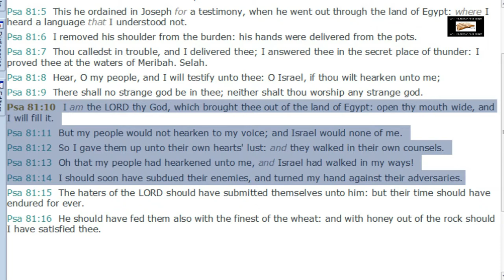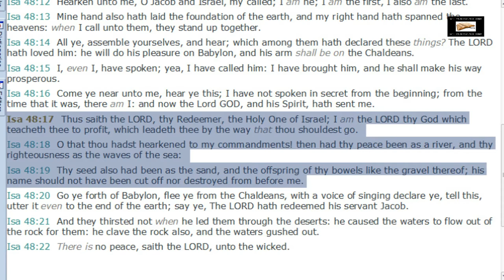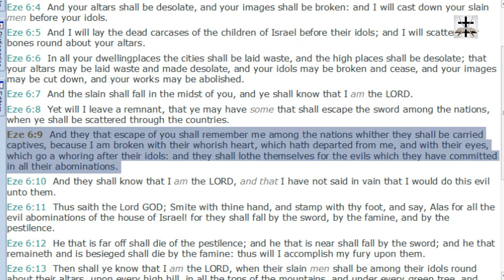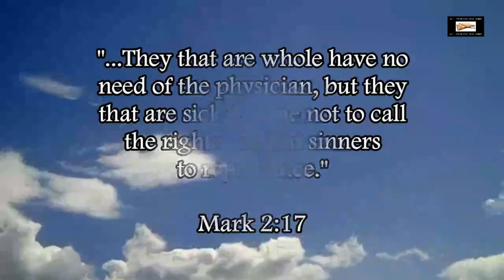Calvinism Refuted By Israel's Refusal To Hearken To God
Our Bitcoin wallet address: 34PsjJaySyAiWyjunD49aitEGTujzhhRKc
Our Ethereum wallet address: 0x232e0c46EFad0E5fef8Bc55f1EC9b070C102858e
Our Litecoin wallet address: MCNSGyVJGL8JvNMsKZoHBH2wkVJKF8T5ac

Calvinism is refuted by the power and ability of alternative choice that was clearly present in Israel’s refusal to hearken to God.